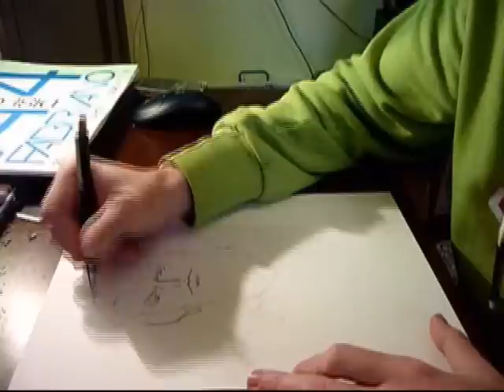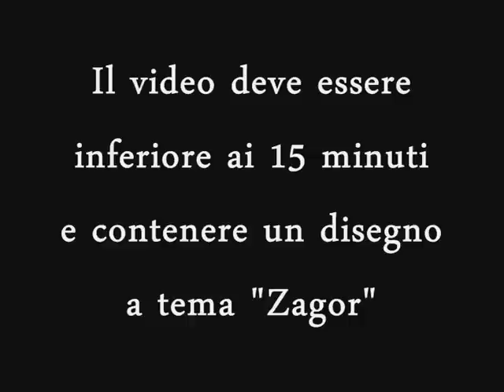ZAGOR TV : Contest-IO DISEGNO ZAGOR-Mario PULEDDA/1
Contest di giovani disegnatori promosso dalla Zagor TV.Chi desidera partecipare puo' trasmettere il proprio video a : .Il video deve avere durata inferiore ai 15 minuti,essere possibilmente in speed drawing ed avere come tema,un disegno di Zagor o del suo mondo.Tutti i video pervenuti saranno pubblicizzati dalla ZAGOR TV (in maniera assolutamente GRATUITA e disinteressata) e posti ,senza alcun impegno,alla visione di professionisti del settore.
La Zagor TV è al fianco di CHI vuole affacciarsi al mondo del fumetto.